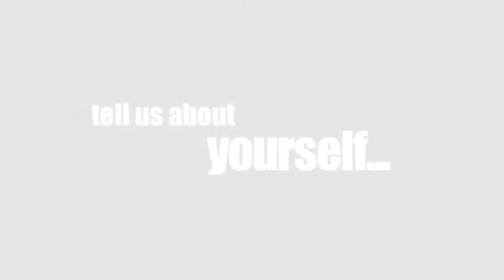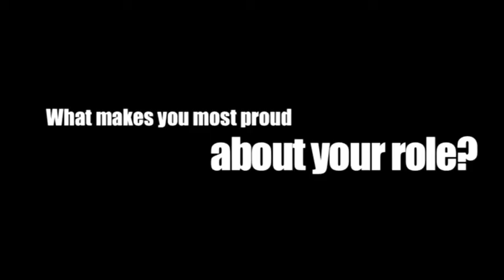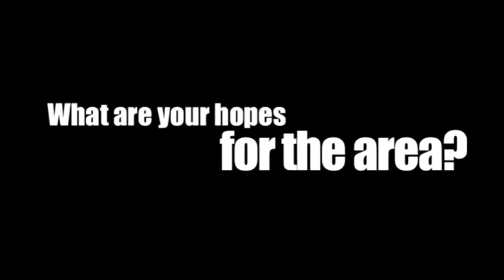Paul Tuffnell - Change Programme Key Worker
Paul Tuffnell from North East Lincolnshire's Change Programme, shares his views on the East Marsh, Big Society and his hopes for the future.